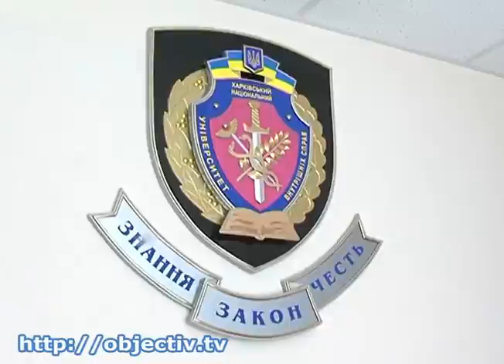Харьковские курсанты получили дипломы милиционеров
- Служить на верность народу. Харьковские курсанты получили дипломы милиционеров - Почти четыре сотни бакалавров и магистров уже распределены и скоро будут нести службу в райотделах по всей Украине, а также в спецподразделениях Министерства внутренних дел. По словам выпускников, именно сейчас и происходит проверка присяги, которую дал каждый из них